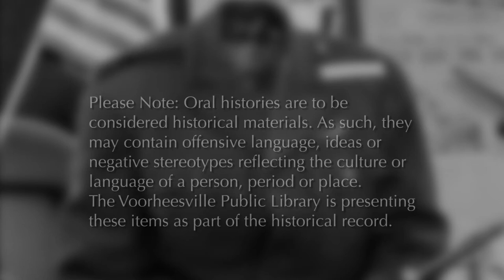Oral History: Rose Kent (excerpt)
Rose Kent interviewed by Voorheesville Central School District student, Kennedy, as part of the Voorheesville Public Library's "Military Memories and Veterans' Voices" program.

Kent was among the first women to graduate from the Naval Academy when it began admitting women in the late Seventies. In this short clip she speaks about her experience at the Academy and in the service as a woman.

To view the entirety of the interview, and to learn more about the program, visit the Voorheesville Public Library's